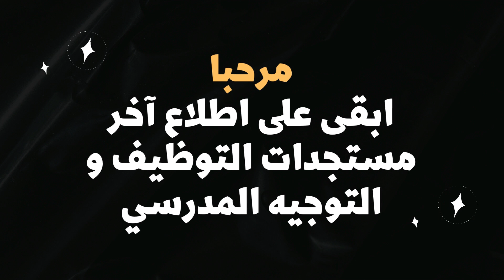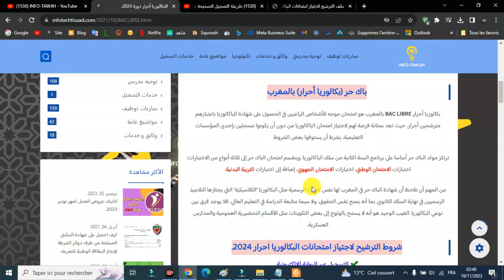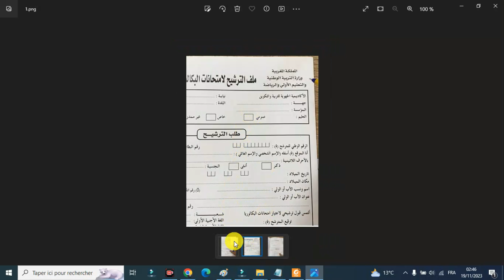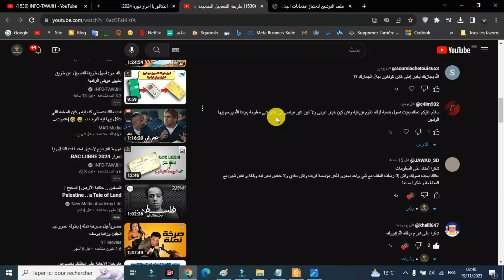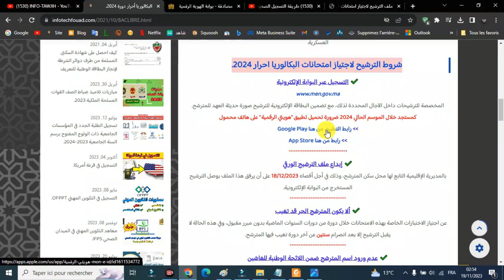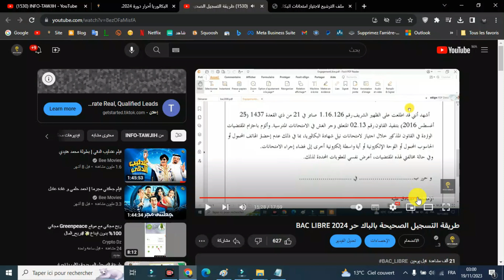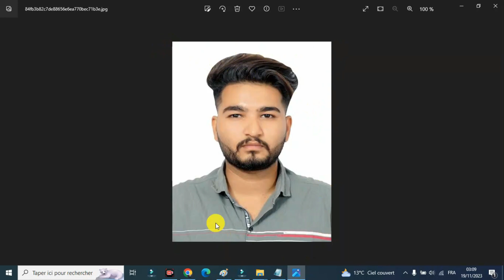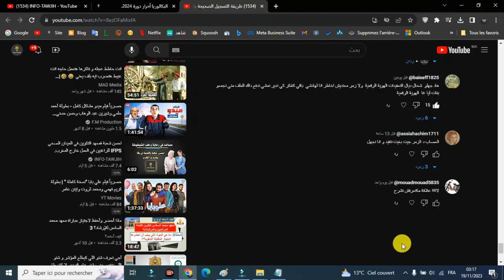باك حر: الاجابة على تساؤلاتكم.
طريقة التسجيل الصحيحة بالباك حر BAC LIBRE 2024
تطبيق هويتي الرقمية
التسجيل في تطبيق هويتي الرقمية
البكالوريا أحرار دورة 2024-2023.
باك حر - بكالوريا احرار 2024
 التسجيل بالباك حر دورة 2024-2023
Inscription Bac Libre 2023/2024
candidaturebac.men.gov.ma
شروط الترشيح لاجتياز امتحانات البكالوريا احرار دورة 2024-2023.
✔️ التسجيل عبر البوابة الإلكترونية
المخصصة للترشيحات داخل الآجال المحددة لذلك، مع تضمين البطاقة الإلكترونية للترشيح صورة حديثة العهد للمترشح.
كمستجد خلال الموسم الحالي 2024 ضرورة تحميل تطبيق "هويتي الرقمية " على هاتف محمول
طريقة التسجيل لاجتياز امتحانات البكالوريا احرار دورة 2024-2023.